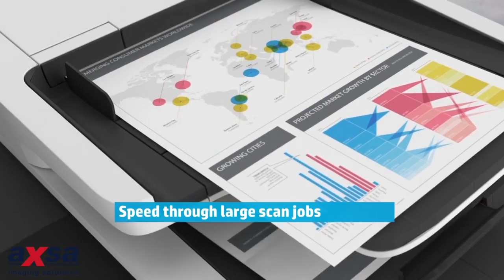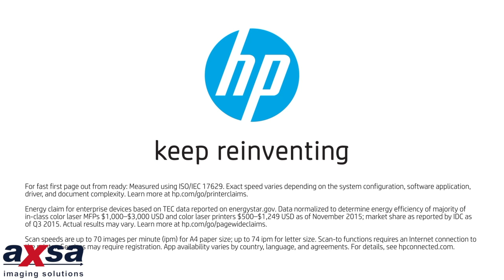Hp Printer Intro